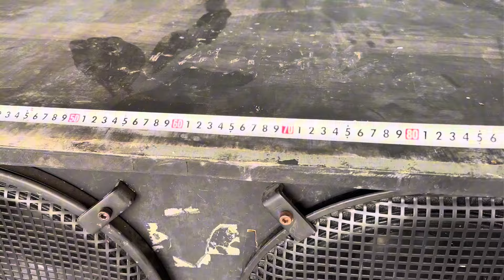Cập Loa Này Xuất Hiện Lần Đầu Tiên Tại VIỆT NAM To Chui Vào Ngủ Được Luôn / 0963721519